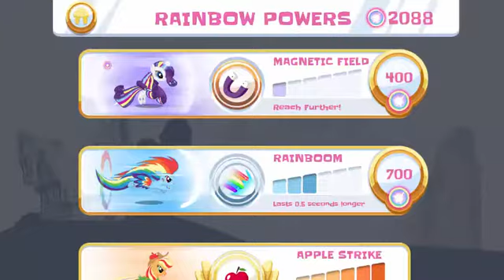My Little Pony Friendship is Magic - My Little Pony Rainbow Runners Part13